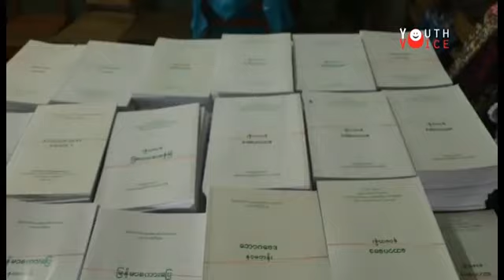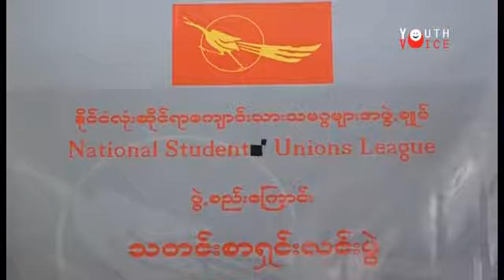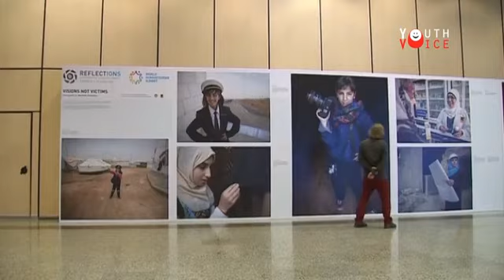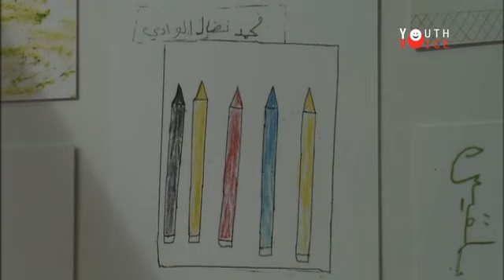Migrant young footballer Nyein Chan Hlaing